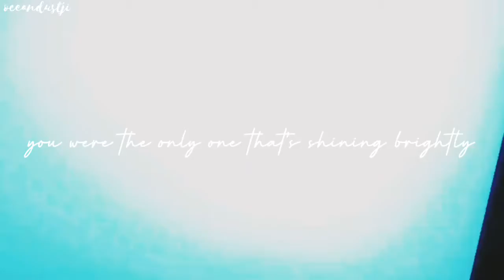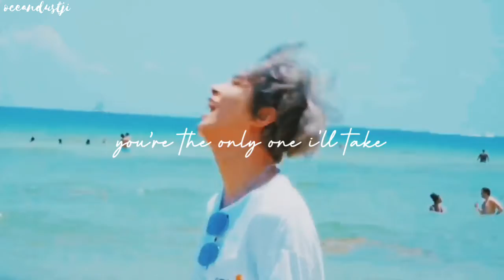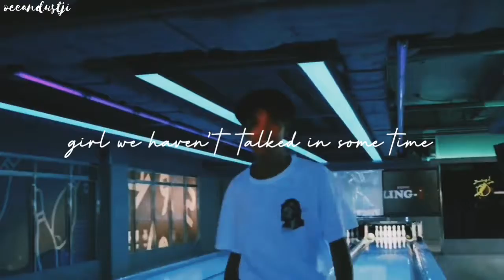[FMV] Haechan - My Stargirl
You’re the only one i take, boy under these shining stars ♡
You’re the brightest of them all, haechan♡

• idol : Lee Haechan from NCT

• song : My Stargirl by Slchld